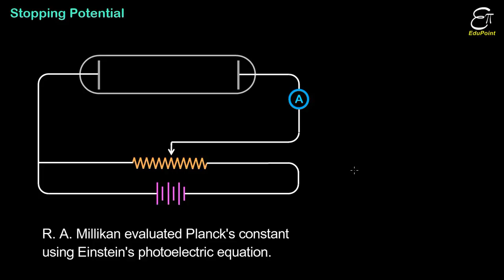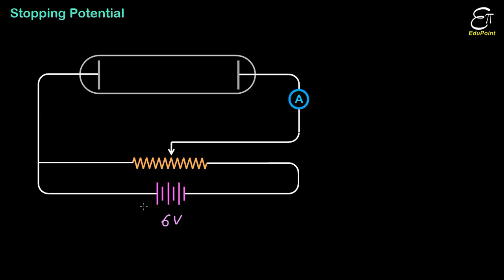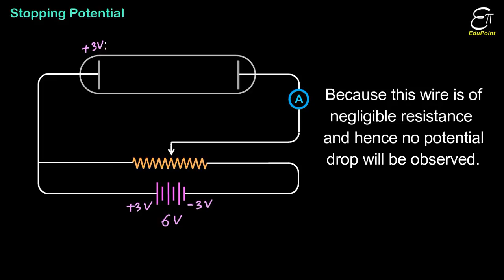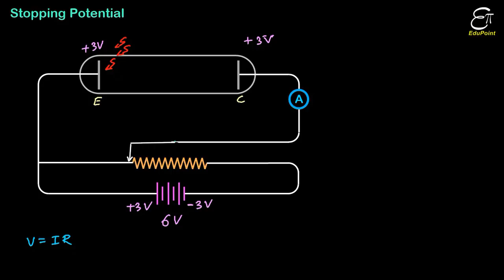PHOTOELECTRIC EFFECT - Part 2 | Stopping Potential | video in HINDI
In this Physics video lecture in Hindi for class 12 we discussed on stopping potential in photoelectric effect and explain the theory how Planck's constant was evaluated by R. A. Millikan. The experimental setup considered in this video is the same used by Philipp Lenard in 1900 to study the photoelectric effect.
Stopping potential is a special retarding potential and it is the potential difference between the emitter plate and the collector plate for which the phenomenon of photoelectric effect stops.

Arijit Daripa
EduPoint,
Dam Road,
Chandil,
Dist- Seraikela-Kharsawan,
Jharkhand,
India.